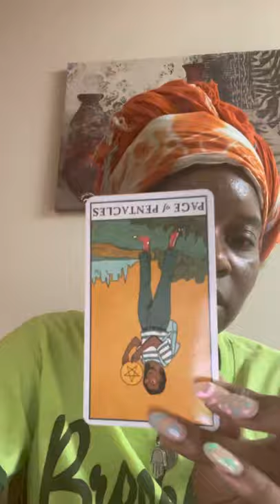Scorpio General Messages